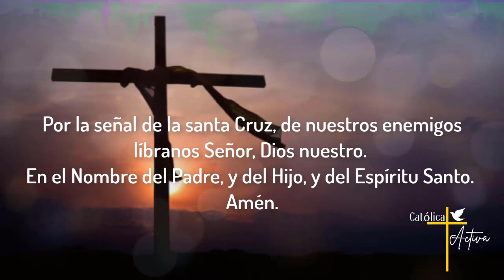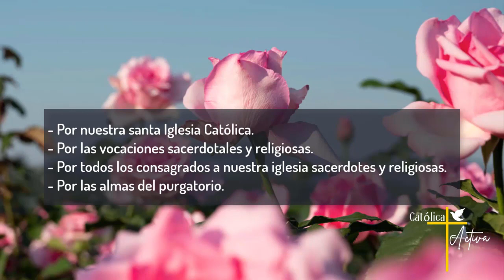🌹Santo Rosario de hoy - Misterios Luminosos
Santo Rosario de Hoy - Jueves 21 de Septiembre 2023 - Misterios Luminosos.